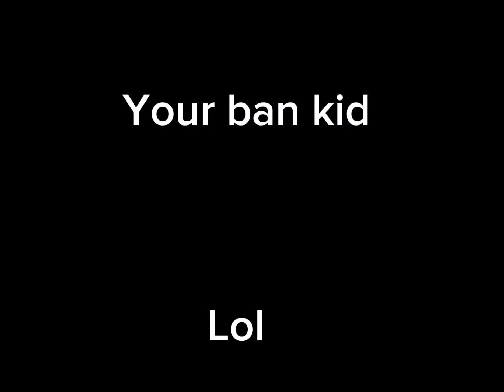Pvbb got music